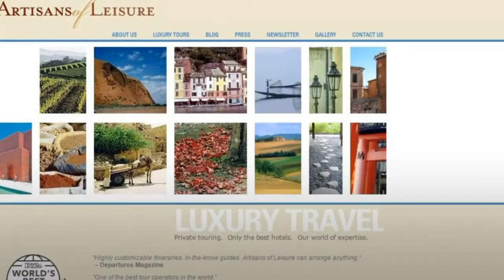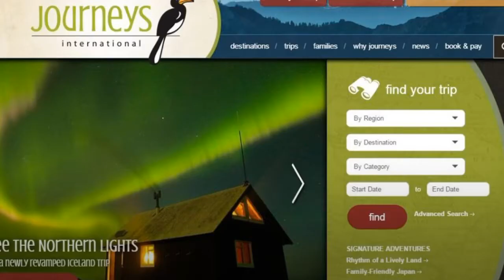Top 10 Best Tour & Travel Companies In The World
GRAY & CO. ( Score – 98.14)

BUTTERFIELD & ROBINSON – (Score – 97.55)

ARTISANS OF LEISURE (Score – 97.5)

MOUNTAIN LODGES OF PERU (97.44)

JOURNEYS INTERNATIONAL (Score – 97.22)

CLASSICAL JOURNEYS (Score – 97.15)

TREK TRAVEL (Score – 96.97)

COX & KINGS (Score – 96.79)

TAUCK

VBT BICYCLING

watch the full clip to see all of the travel and tour companies with the best reputation in the world.